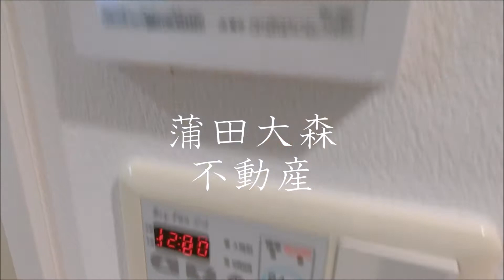プライムアーバン大森1K22.05㎡ 東京都大田区大森北1丁目、JR京浜東北線大森駅近高級賃貸マンション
1人暮らし~ファミリータイプまで